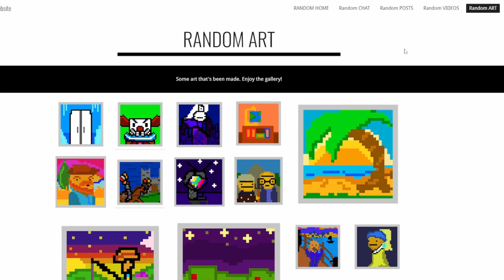OUR OFFICIAL WEBSITE"S BIGGEST UPDATE!!!